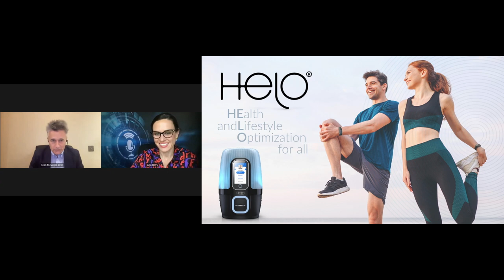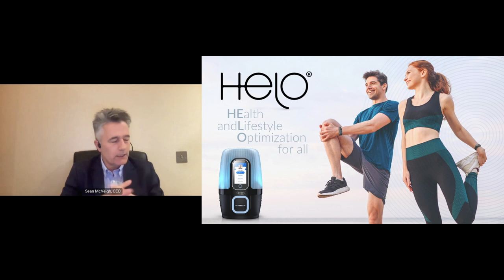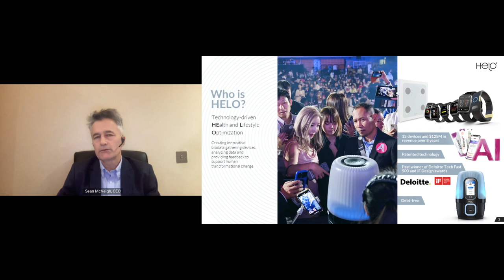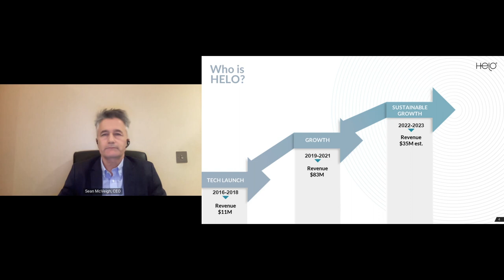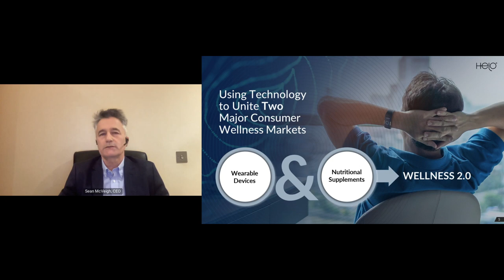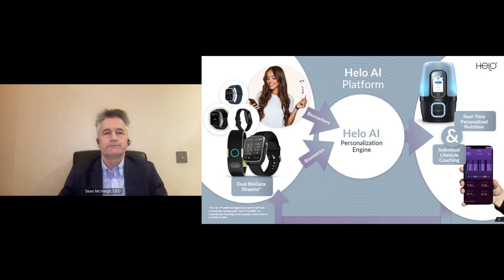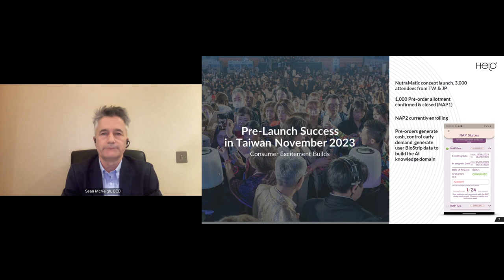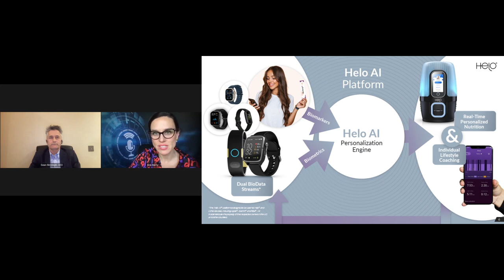Helo Corp. (OTC: HLOC)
Helo Corp. (OTC: HLOC) is a technology company leveraging biodata, artificial intelligence and precision nutrition to drive human wellness transformation.

Keynote speaker: Sean McVeigh, CEO & CFO